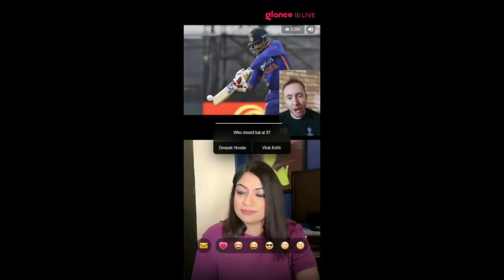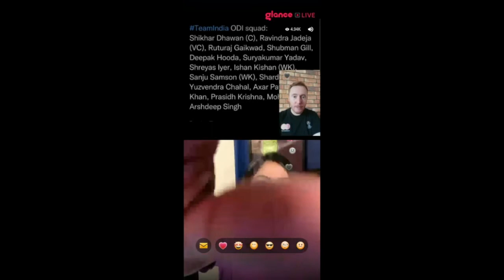India's BEST XI for T20 World Cup? @JamieAlterIndian and @MehaBhardwajAlter discuss live on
On the latest episode of 'The Alternate View' on @GlanceScreen, the husband and wife sports journalist pair of Jamie and Meha discuss India's T20I team and what the squad for this year's World Cup should be.